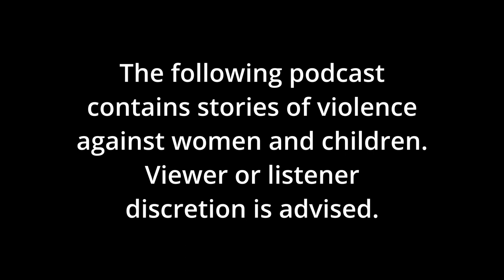Population Control - Steve Mosher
** Warning: This podcast contains stories of violence against women and children. Viewer or listener discretion is advised. **
In this episode, Charbel Raish talks to the President of the Population Research Institute Steven Mosher about his amazing faith journey that involved witnessing horrible crimes against humanity in China.